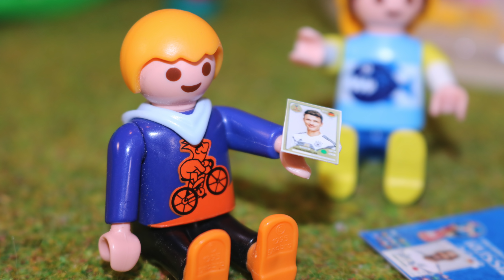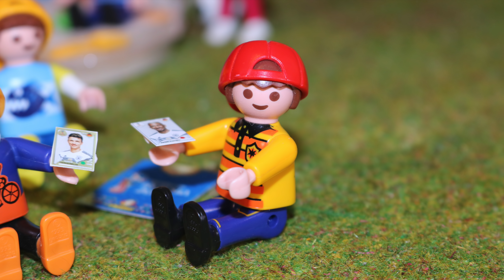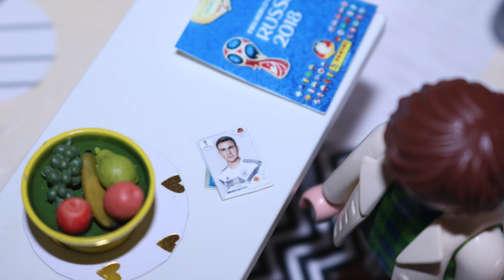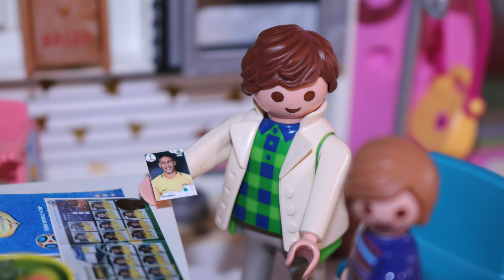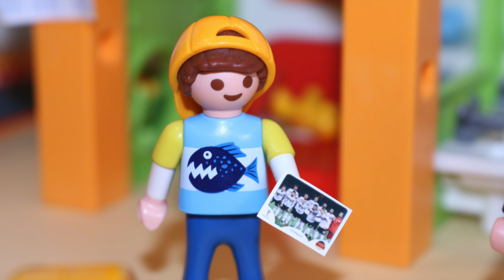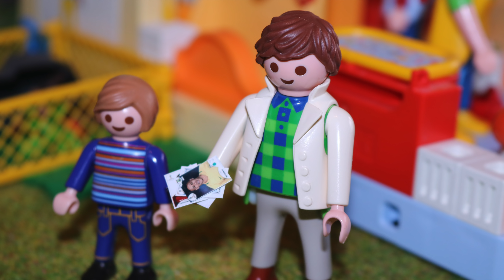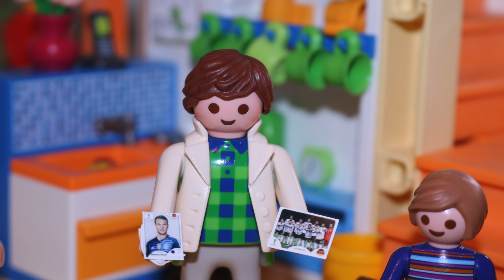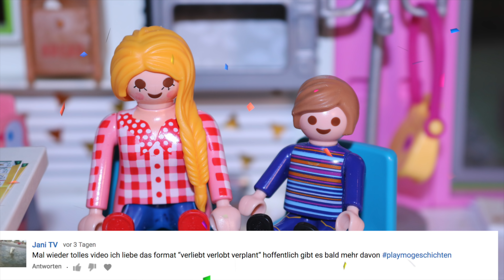Playmobil film deutsch - WM 2018 Sammelfieber - Fussball Weltmeisterschaft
Es geht los, die WM ist nun auch in unserer Playmobilstadt angekommen. Papa Lukas und Linus sammeln das Panini Heft passend zur WM. Ob die beiden ihr Heft vollbekommen erfahrt ihr in unserem neuen Video...

Auf unserem Kinderkanal PlaymoGeschichten findet ihr noch weitere tolle Playmobil Filme auf deutsch. Wir freuen uns, dass unsere Playmobil Geschichten für Kinder euch so gefallen.

Danke fürs einschalten, eure Playmobil Familie Fröhlich

Wir freuen uns, dass ihr auf unserem Kanal gefunden habt und uns so toll unterstützt.

🔔 Um sicher zu gehen, dass ihr jedes Video seht aktiviert am besten die Glocke.

📺 Dies Folge ist Folge 291 unserer Playmobil Film Serie für Kinder

(Papa hat schnupfen)

🏘 "Gebäude" und Besonderheiten in dem Video:
Playmobil 5574 - Luxusvilla City Life
Playmobil 5586 - Gästebungalow

Emma ist aus diesem Set:
PLAYMOBIL 5368 - Mutter mit Baby-Wickeltisch

🌺 Ein paar kleine Infos:
Auf Playmogeschichten findest du spannende Alltagsgeschichten mit unserer Playmobil Familie Fröhlich. Hauptakteur ist unser Linus. Er geht schon in die Kita und wird (wenn es alles gut geht) auch dieses Jahr eingeschult.
Linus ist immer ein bisschen ängstlich, zum Glück hat er seine beste Freundin Hannah, die total mutig ist. Hannah ist ein bisschen älter als Linus. Sie liebt Tiere, die Natur und Abenteuer. Zusammen erleben sie viele Abenteuer, sei es im Playmobil Kindergarten, auf dem Playmobil Bauernhof oder in der Playmobil Luxusvilla.
Hannahs Mama heißt Martina, ihr Papa Jochen. Hannah ist ein Einzelkind. Sie hat einen Hund namens Flo.
Linus hat aber nicht nur eine beste Freundin, sondern auch eine kleine Schwester. Sie heißt Emma ist zwei Jahre alt und macht eine menge Quatsch. Natürlich dürfen Oma und Opa auch nicht fehlen. Die beiden wohnen nicht weit weg von Linus und Emma. Oma Erna redet gerne ein bisschen Plattdeutsch und Opa Willie hat ein unglaubliches handwerkliches Geschick. Oma Charlotte (die Mama von Lukas), wohnt in einer anderen Stadt und ist momentan auf großer Weltreise.
Papa Lukas arbeitet leider immer sehr viel, doch er nimmt sich soviel Zeit wie er nur kann.Er liebt Fussball und Kaffee =). Mama Sophia ist Hochzeitsplanerin, arbeitet aber momentan nur wenige Stunden in der Woche, weil sie für die Kinder auch dasein möchte.
In der Luxusvilla lebt auch noch die kleine Katze Fussel. Diese hat Linus gerettet.
Sophia hat eine Schwester namens Klara. Klara wohnt leider in einer anderen Stadt, mit einem langen Fahrtweg. Die beiden sehen sich leider nicht so oft, hängen aber sehr einander. Klara hat drei Kinder, Markus, Leon und Nele. Markus ist total Fussballverrückt und Nele liest gerne. Ausserdem geht sie gerne mit Mama shoppen. Markus und Nele sind eine ganze Ecke älter als Linus.Beide gehen sogar schon in die Schule. Klara ist NICHT mit Christian verheiratet.

Die Videos sind meistens aufeinander aufgebaut, es macht viel Sinn sie in der richtigen Reihenfolge anzuschauen. Natürlich kann man sie auch einzeln schauen, aber die Figuren entwickeln sich auf diesem Kanal immer weiter =).